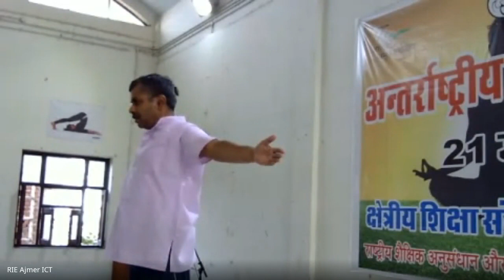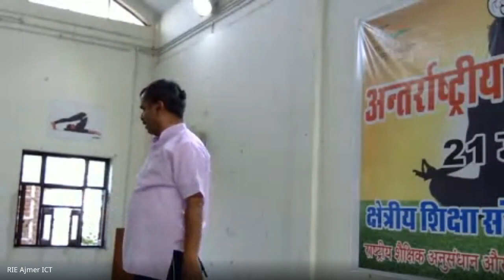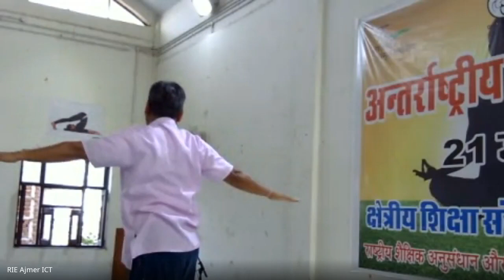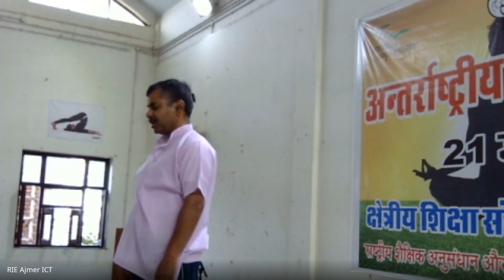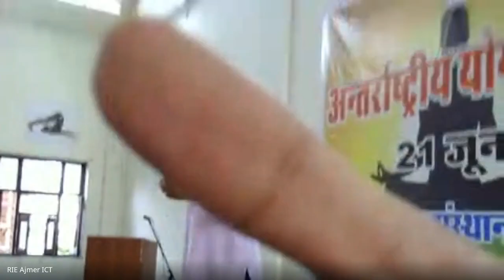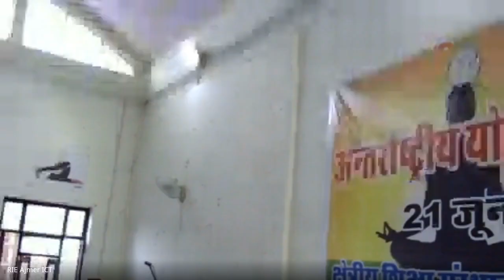Yoga practice session on the occasion of 8th International Day of Yoga in the Institute.